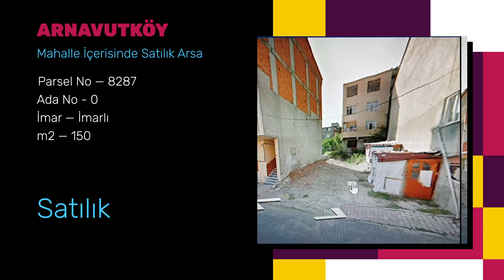Arnavutköy Mahalle İçerisinde Satılık Arsa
En doğru arsa yatırımı için hangi lokasyon tercih edilmeli? Yatırım dönüşünüzü kısa vadede mi yoksa uzun vadede mi istersiniz? Tüm bu soruların cevabı için ücretsiz danışmanlık hizmetimizi keşfedin